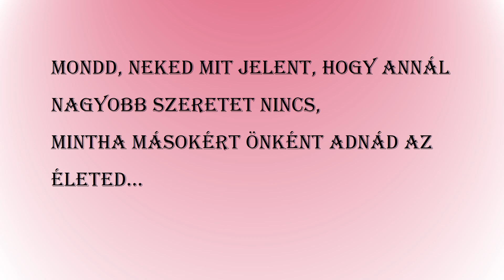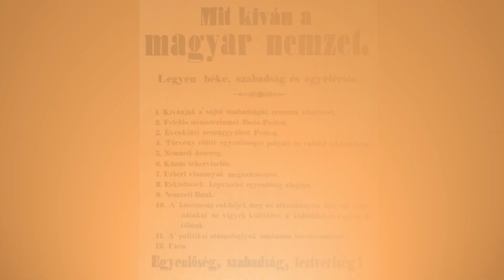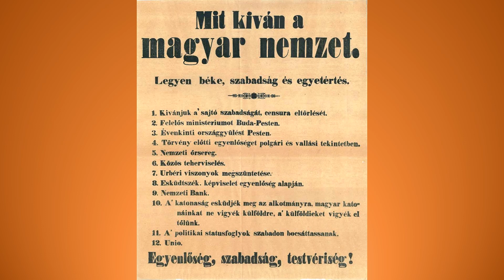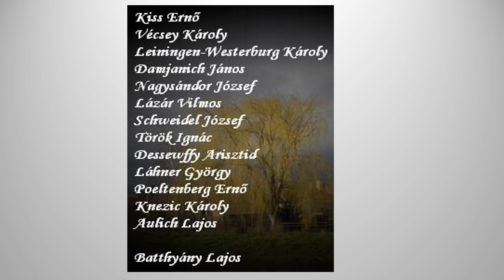Megemlékezés az aradi vértanúkról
A Cserhátliget Általános Iskola ünnepi műsorára készült videó. Képeket és a zenét válogatta Huszti Judit tanárnő. Animáció: Töri+.

Zene: Kowalsky meg a Vega: Tizenötmillióból Egy.